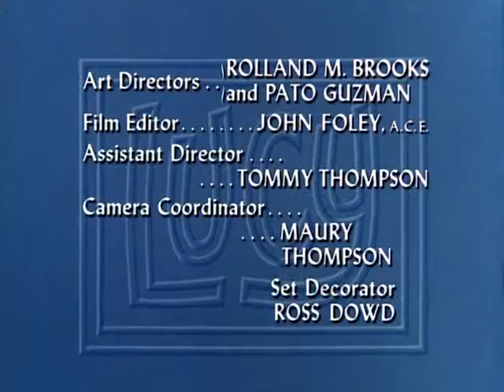The Lucy Show S02E17 Lucy Takes Up Golf